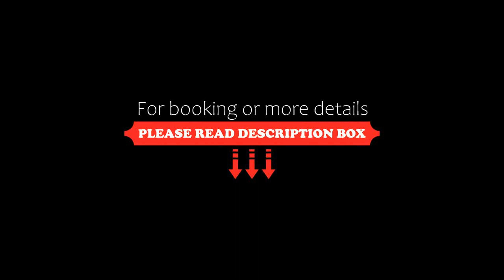ch1pinamar, Pinamar, Argentina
About Property:
Located in Pinamar in the Buenos Aires Province region, with Playa de Pinamar and Playa Ostende nearby, ch1pinamar provides accommodation with free WiFi and free private parking.
There is also a kitchen in some of the units equipped with a fridge, an oven, and a microwave.
Ufo Point Beach is 2 km from the aparthotel. The nearest airport is Villa Gesell - Pinamar Intern...
Property Type: Hotel
Address: Jonas 558, 7167 Pinamar, Argentina
Searching For
1. ch1pinamar - Pinamar - Argentina
2. ch1pinamar - Pinamar - Argentina Address
3. ch1pinamar - Pinamar - Argentina Rooms
4. ch1pinamar - Pinamar - Argentina Amenities
5. ch1pinamar - Pinamar - Argentina Offers and Deals
Audio Credit:
Track Title: Subway Dreams
Artist: Dan Henig